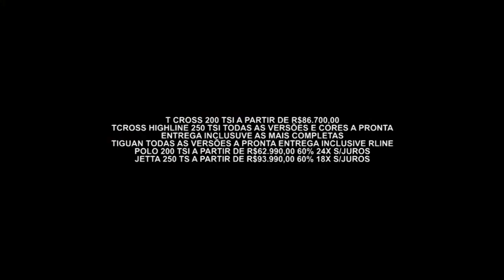Gazeta Motors - Sorana Volkswagen Versão 1